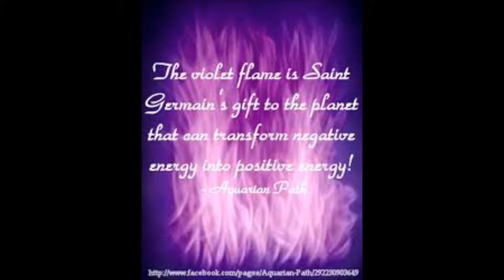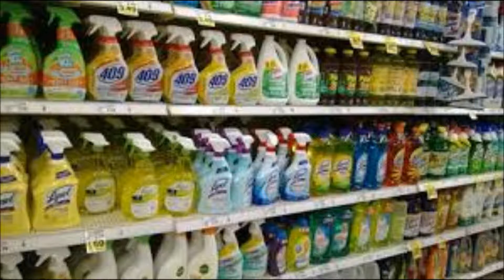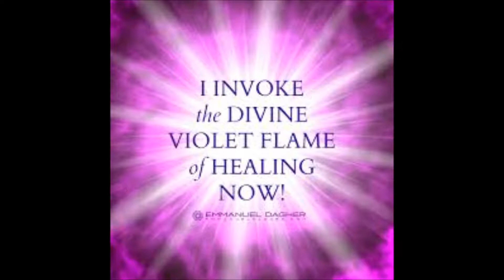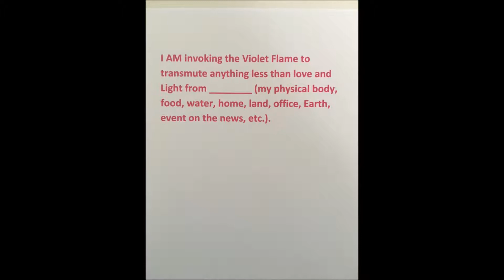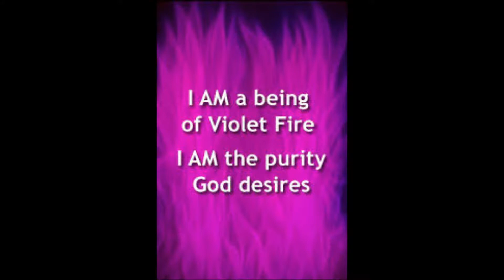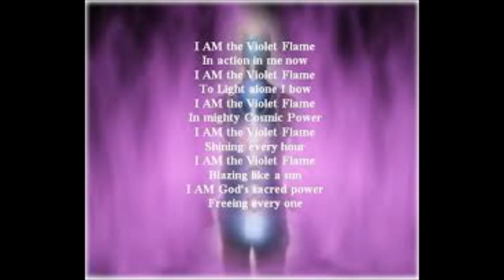St Germain ~ How to Use the Violet Flame in Your Daily Life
St. Germain shares his wisdom and teaches us how to bring the transmuting Violet Flame into our daily life. A simple Violet Flame decree or affirmation will go a long way to heal your physical body, mental or emotional bodies or even to heal the planet by transmuting negative energy into positive.

My book: "The Violet Flame: A Game Changer!" available at Amazon ...